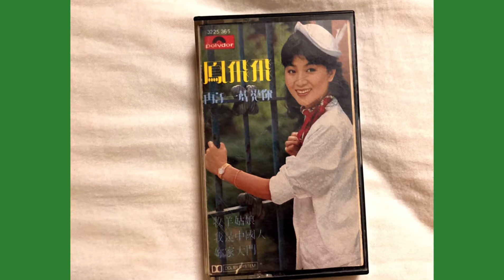FENG FEI FEI ( The Female Shepherd ) Music Video…July 2021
70’s & 80’s Taiwan Heavenly Singing Queen, Feng Fei Fei recorded an Inner Mongolian Ethnic Folk song….The Female Shepherd.